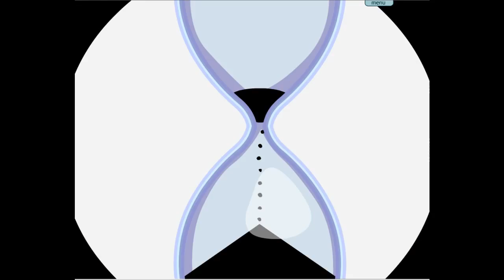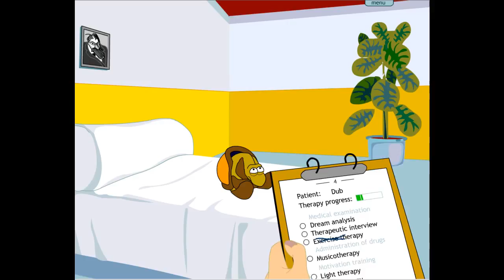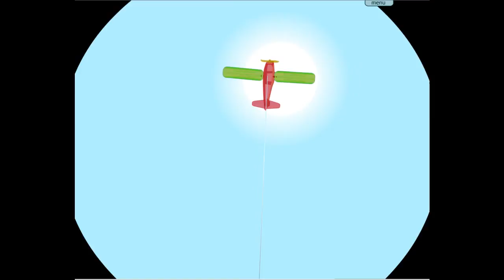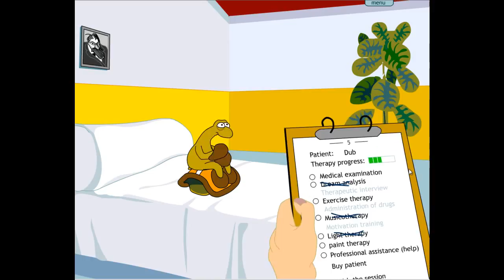Die Anstalt Curing Dub 1 2